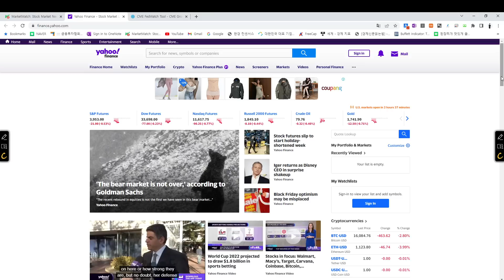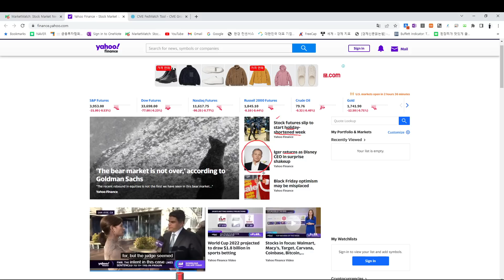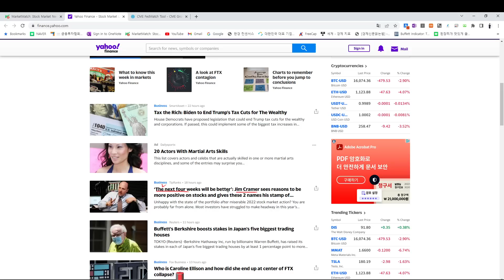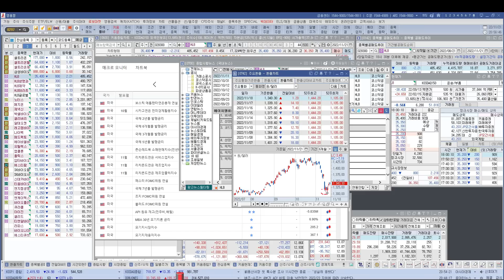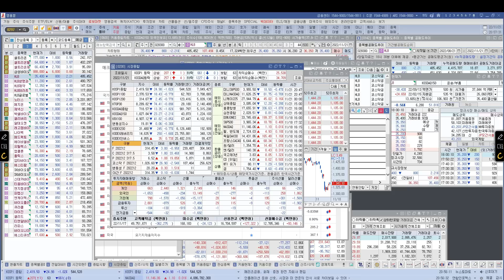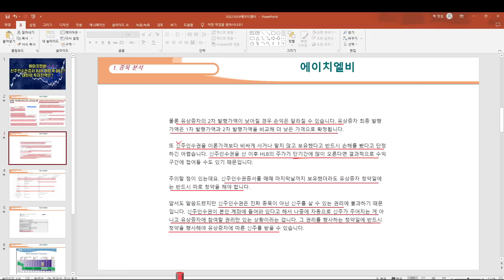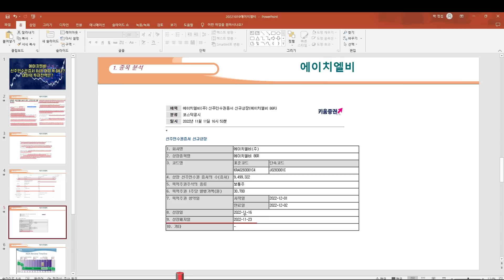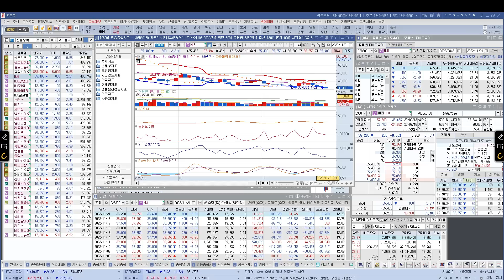[ 주식 ] 에이치엘비 신주인주권증서 86R 어떻게 하나? 내일의 투자전략은?